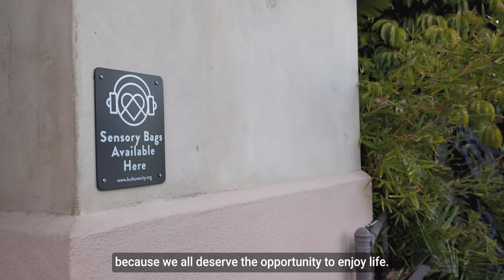Randall and Jae Suh Park at the KultureCity-Certified L.A. Zoo! (video courtesy of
KultureCity Board Members Randall and Jae Suh Park welcome the Los Angeles Zoo to the KultureCity Family! The L.A. Zoo is now one of over 900 certified venues serving those with sensory needs.

The Zoo joins more than 900 KultureCity-certified venues in five countries serving those with sensory needs. This is a major next step for the L.A. Zoo in the work to create an inclusive and equitable space for every guest.

“Los Angeles is known for its cultural diversity, but we're also committed to looking at all elements of diversity and creating a space where every single member of our communities is welcomed, included, and can truly belong,” said Denise M. Verret, CEO and zoo director of the Los Angeles Zoo. “In order to provide an experience where our guests walk away with a renewed connection to wildlife and nature, we had to take the time to learn about sensory needs and adapt experiences for the benefit of everyone. Our goal is to co-create a future where people and wildlife thrive, together, and that involves everyone, including those with sensory needs.”

"This is a key milestone in the City of Los Angeles’ efforts to become the most accessible Big City in America,” said Stephen David Simon, executive director of the City of Los Angeles Department on Disability. “The L.A. Zoo’s commitment to creating a safe, nurturing space where children and adults with sensory needs can more fully enjoy the Zoo’s amenities furthers the City’s commitment to proposing, developing, and implementing policies, programs, services, and activities that improves the quality of life for all persons with disabilities.”

Challenges with sensory regulation, or sensory needs, are often experienced by individuals with autism, dementia, PTSD and other similar conditions. One of the major barriers for these individuals is sensitivity to overstimulation and noise, which is an enormous part of the environment in a place like the L.A. Zoo. With this new certification, the Zoo is now better prepared to assist guests with sensory sensitivities in having the most comfortable and inclusive experience possible when attending the Zoo. As part of the KultureCity certification, the L.A. Zoo’s staff were trained by industry professionals on varying sensory needs, the sensory inclusive components throughout our campus, and how to best support all individuals in having a successful Zoo experience.

“Our communities are what shape our lives, and to know that the Los Angeles Zoo is willing to go the extra mile to ensure that everyone, no matter their ability, is included in their community is amazing,” said Uma Srivastava, executive director of KultureCity. “We’re honored to partner with the L.A. Zoo to provide a truly inclusive experience for all guests!”

At the Zoo’s International Marketplace, sensory bags, equipped with noise-canceling headphones (provided by Puro Sound Labs), fidget tools, verbal cue cards, and weighted lap pads will be available to all guests who may benefit from their use.  Prior to visiting the Zoo, families can download the free KultureCity App from the App or Google Play Stores to view features available at the Zoo and learn where to access them. Also on the app is the Social Story, which will provide a preview of what to expect while enjoying a day at the L.A. Zoo. Guests interested in knowing more about the new sensory-inclusive experience at the L.A. Zoo should or the L.A. Zoo page on KultureCity's